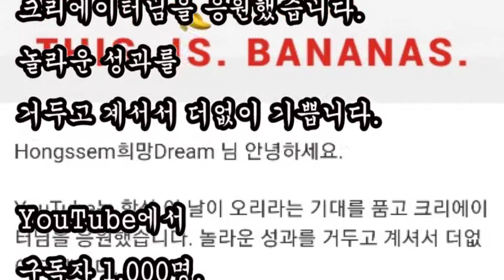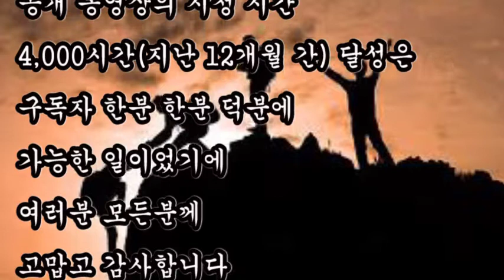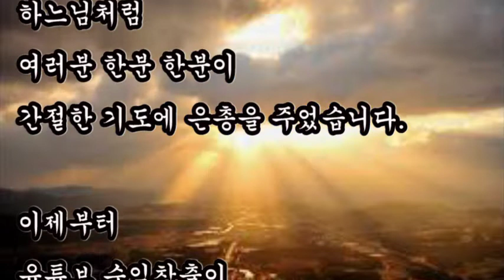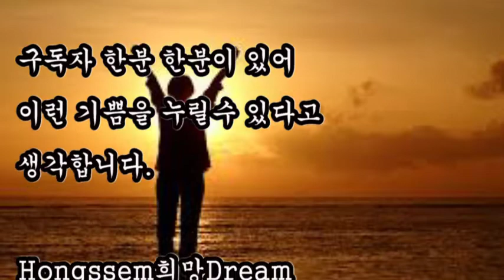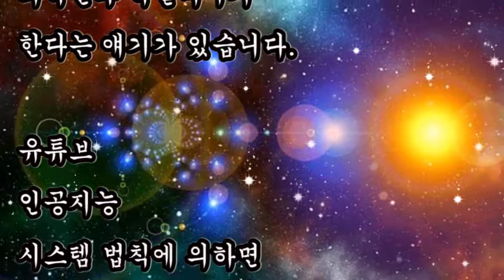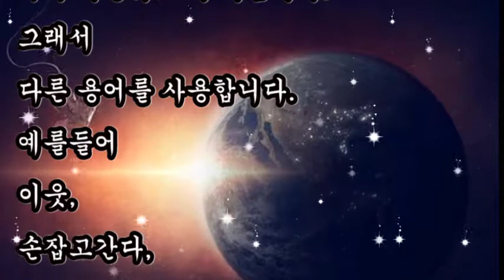구독자 1000명 감사 이벤트,수익창출조건달성, 구독자1000명 YouTubeTeam이메일답변, 교촌치킨 굽네치킨 스타벅스 쿠폰 총13명 당첨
구독자1000명 감사이벤트,
구독자500명 YouTubeTeam이메일답변,
구독자1000명 YouTubeTeam이메일답변,
수익창출조건 달성,
[교촌치킨 레드콤보 웨지감자세트]
[굽네치킨 굽네 오리지널+콜라1.25L]
[스타벅스 메리카노 Tall2+카스텔라]] 3명,
[스벅커피 쿠폰] 10명 당첨,
참여 방법은?

Hongssem희망Dream 채널에서
YouTube 파트너 프로그램 자격 기준인
구독자수 1,000명 및
공개 동영상의 시청 시간 4,000시간(지난 12개월 간)을 달성은
구독자 한분 한분 덕분에 가능한 일이었기에
모든분게 고맙고 감사합니다,
사랑합니다.

유튜브에서
구독자 500명 달성시 이메일 답변
멋집니다.
Hongssem희망Dream님!
점보 네트기를 채울정도의 팬을 모았습니다.
YouTube 채널의 구독자가 500명에 이르렀다니 대단합니다.
앞으로도 크리에이터님의 채널 활동이 정말 기대됩니다.

유튜브에서
구독자 1,000명 달성시 이메일 답변
Hongssem희망Dream님!
구독자수 1,000명 돌파를 축하드립니다.
YouTube는 항상 이 날이 오리라는 기대를 품고 크리에이터님을 응원했습니다.
놀라운 성과를 거두고 계서서 더없이 기쁩니다.

유튜브에서
구독자 1,000명, 시청시간 4,000시간 달성시 이메일 답변
공개 동영상의 시청 시간 4,000시간(지난 12개월 간)을 달성했습니다.

아직 채널에서 수익이 창출되고 있지 않습니다.
YuuTube 스튜디오의 수익 창출 섹션으로 이동하셔서 다음 단계를 확인해보세요
이미 야곤을 수락하고 에드센스를 성정하셨다면 더 이상의 조치가 필요하지 않습니다.
감사합니다.
YouTube팀

이제부터 유튜브 수익창출이 시작된 관계로
이제 광고가 붙게 되었습니다.
영상 보시기 전에 잠깐 광고가 나올때
기획 촬영 편집에 온 정성을 기울여 만들고
엄청난 내공을 투자한 유튜버의 최저임금이라 생각하고
너그럽게 이해해주시길 부탁드립니다.
대신에 컨텐츠 하나하나에
한땀 한땀 정성들여
더 알차고 더 좋은 품질로 유익하게 담아내도록 하겠습니다.

Hongssem희망Dream_구독자 여러분께
감사와 희망을 전하고자
Hongssem희망Dream
구독자 1000명 달성 감사 이벤트 이벤트를 준비했습니다

이벤트 기간 : 2020년9월27일  ~  2020년10월17일(토)
이벤트 결과 발표 : 2020년10월18일(일)  당선자, 추첨결과 발표

이벤트 내용 :
으로 송부바랍니다.

[스벅커피 쿠폰] 댓글우수5명 선정, 이벤트 참여자5명 추첨,

여러분
Hongssem희망Dream 구독자 1000명 감사 이벤트
참여하여 기쁨과 선물 받는 좋은 기회 되시길 바랍니다.